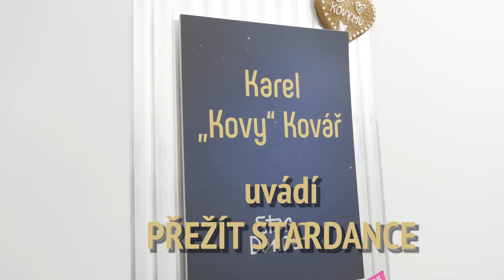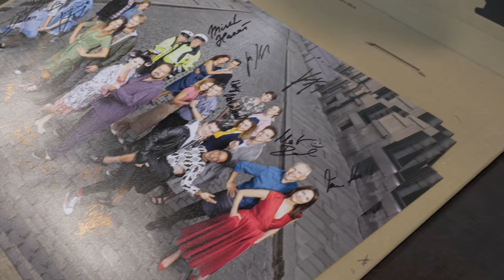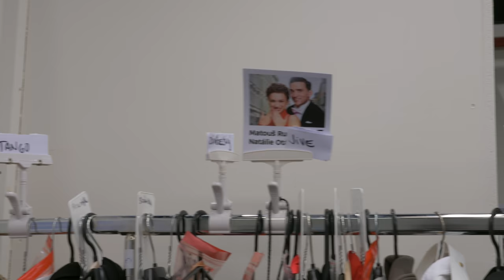Přežít Stardance | KOVY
Po 154 dnech od prvního tréninku nastal TEN den. Finále Stardance. Ideální příležitost se ohlédnout a vám dát šanci nahlédnout do zákulisí pořadu.